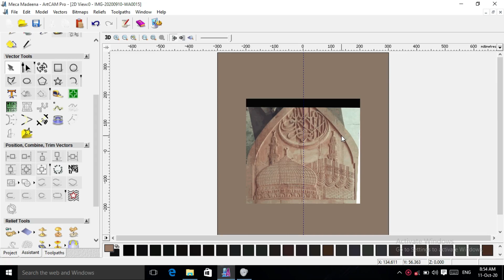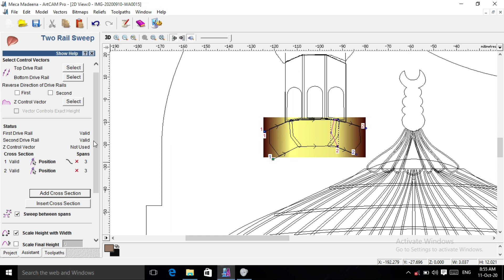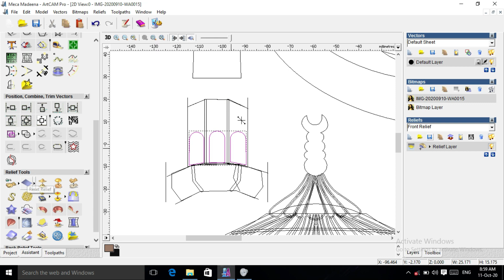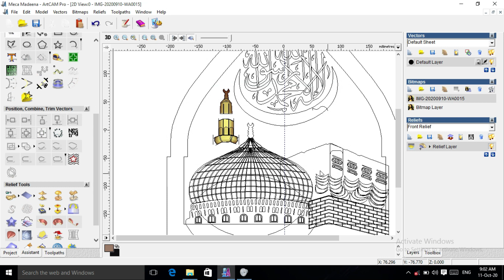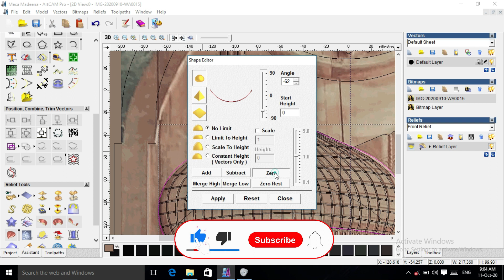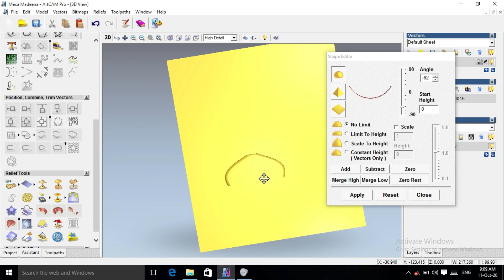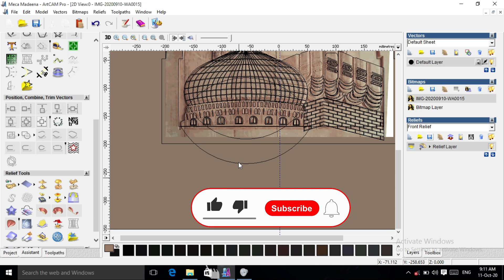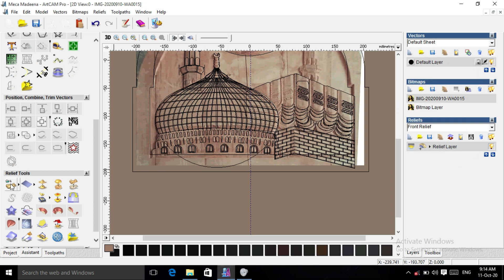Mecca Medina 3D Designing Artcam | Artcam മലയാളം ട്യുട്ടോരിയൽ | Artcam Malayalam Tutorial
Artcam Malayalam Tutorial
Artcam Tutorial Malayalam
Artcam Beginner Tutorial Malayalam
Rotary Leg Designing Artcam
Artcam Leg Designing